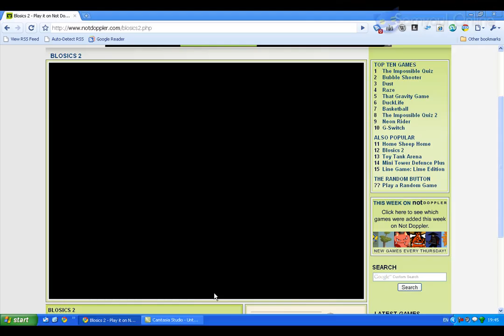Blosics 2 Challenges Walk through Level 1 - 10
Blosics 2 walk through of the first ten levels with how to complete the challenges.